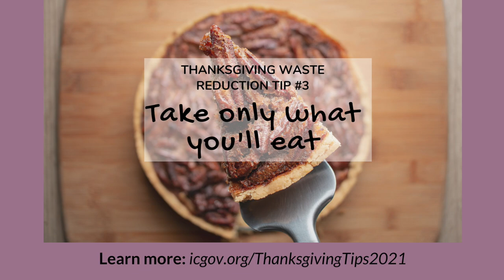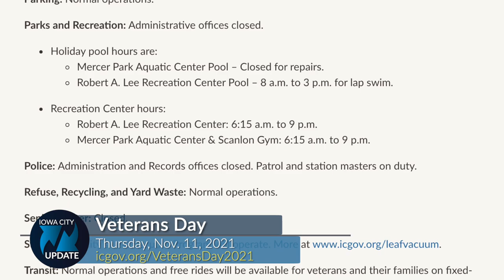Iowa City Update: Reduce Waste on Thanksgiving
Iowa City Update is a weekly video featuring City of Iowa City projects, programs, and events. Topics this week include tips to reduce waste on Thanksgiving, our Holiday Market events, and more.

Reduce Waste this Thanksgiving

As you plan your family feast, we’ve got some helpful tips to keep in mind to make sure you cut back on waste this holiday.

Iowa City Holiday Markets

Shop local at these two events, where Farmers Market vendors and artists will be selling homemade, handcrafted, seasonal gifts, and food.

Veterans Day Schedule

Learn which City services will be impacted on Veterans Day. Plus, to honor those who have served, Transit will offer complimentary rides to veterans and their families on the holiday.

Iowa River Trail Reopened

A portion of the Iowa River Trail that was closed due to damage caused by heavy rains has now been completed and is open for public use again.